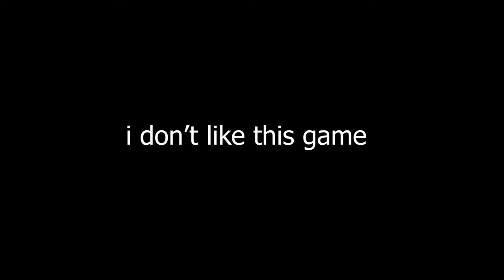boolin wit a shotgun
oh he brazy wit it